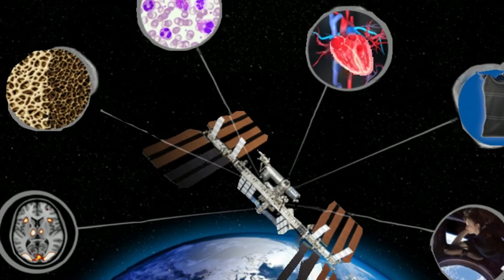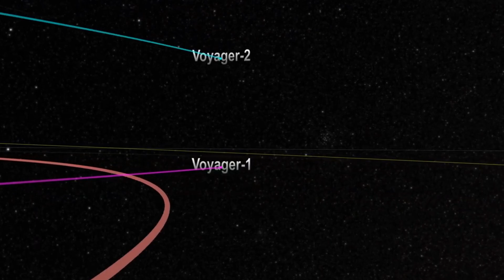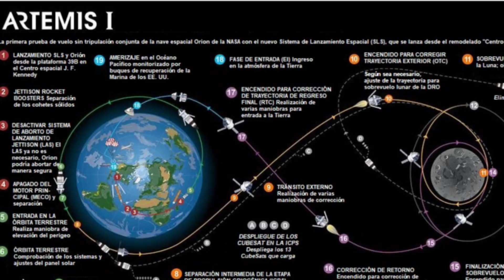La Asombrosa Historia de la NASA que te Dejará Sin Palabras 🚀🌌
En este video te enseñaré la increíble historia de la NASA en un resumen fácil y sencillo.
De Esta forma podrás aprender sobre esta agencia tan influyente  paso a paso y conseguirás sorprender a todos tus amigos.
Sí, sorprenderás a todos con los conocimientos que adquirirás de el universo en español. ¡Te dejará sin palabras!

Un abrazo!